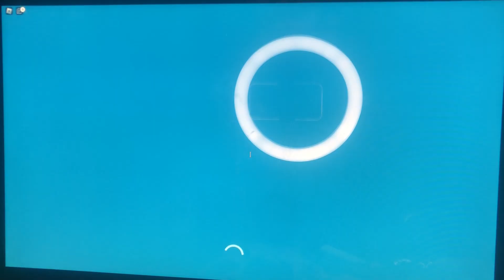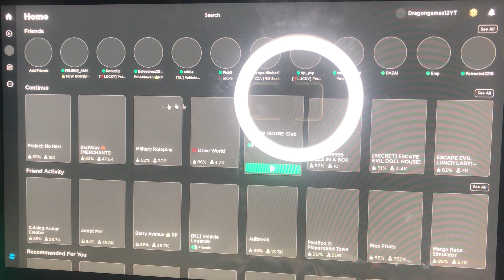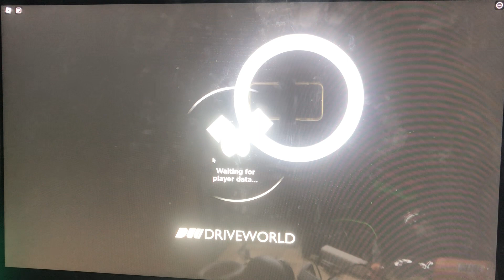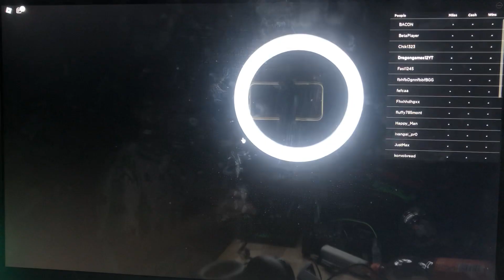Club Roblox (nederlandsche)roblox